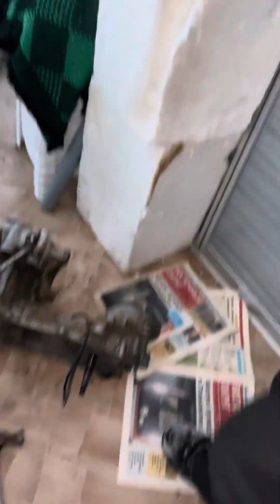Мотовелосипед ЛВЗ B-902 1958г., Stels tactic 150, Suzuki sepia